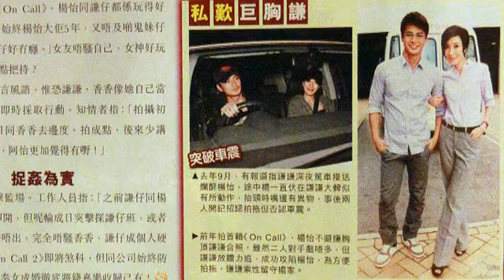罗仲谦公然偷食岑丽香 杨怡片场捉奸黑面宣战